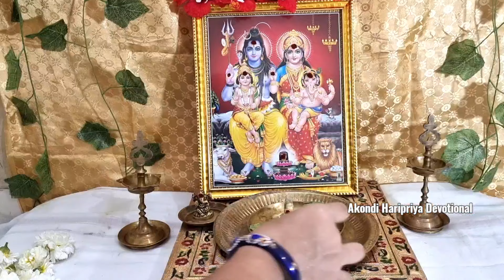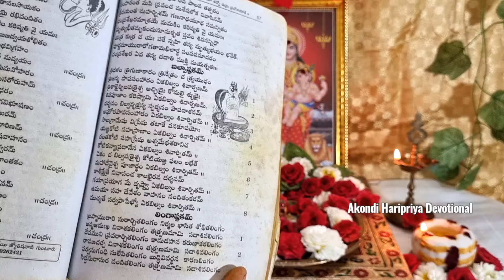Maha shivaratri 2024 Pooja vidhanam | shivaratri pooja, jagarana, upavasam, naivedyam